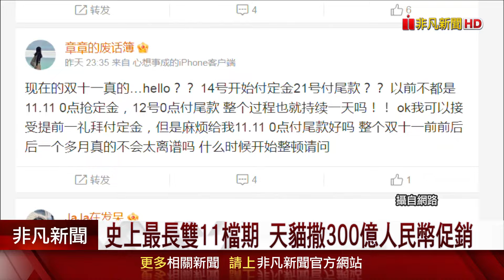通縮惡夢難解!中國9月CPI.PPI雙探新低...史上最長雙11 天貓撒300億人民幣拚了｜非凡財經新聞｜20241014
中國通縮惡夢仍無解，中國統計局公布9月消費者物價指數CPI、及生產者物價指數PPI，雙雙再度探低，可見中國消費力道依然不振，中國電商為了爭搶消費者，提前啟動「雙11」購物檔期熱戰。